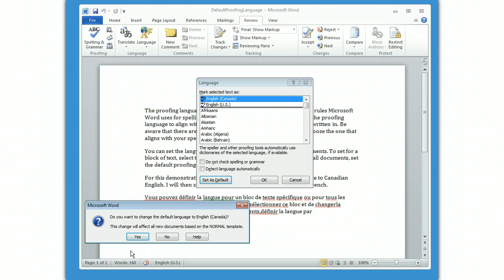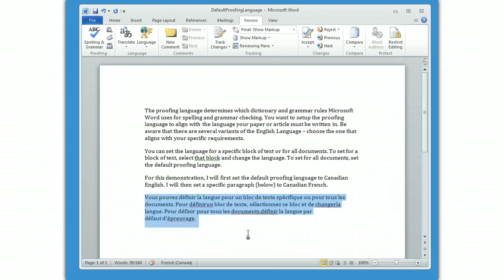Word 2010 Windows Setting Proofing Language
For this demonstration, I will first set the default proofing language to Canadian English. I will then set a specific paragraph (below) to Canadian French.